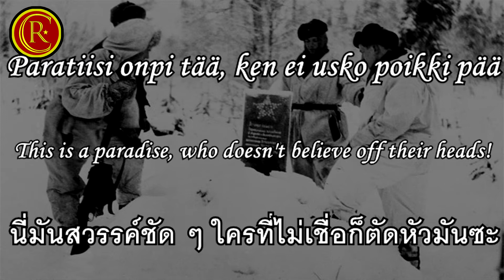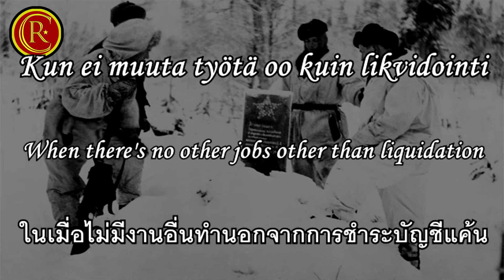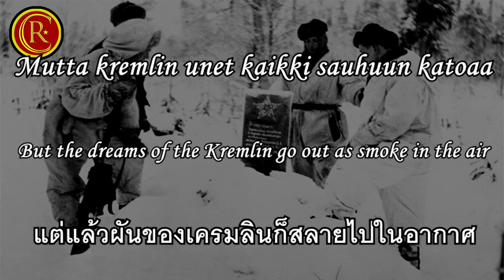Kremlin Uni [FIN\ENG\TH]]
Kremlin Uni (เครมลิน อูนิ) หรือเพลงความฝันของเครมลินเป็นเพลงของฟินแลนด์ที่แต่งโดย Reino Armio (เรย์โน่ อาร์มิโอ) โดยเนื้อเพลงได้กล่าวเสียดสีสตาลินซึ่งเป็นผู้นำสหภาพโซเวียตในขณะนั้น